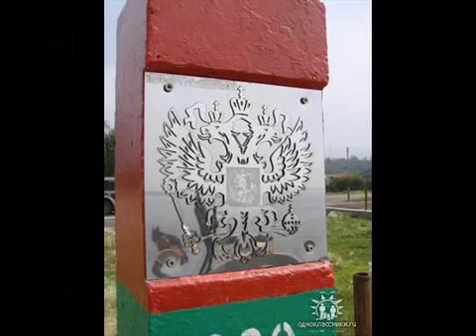А НА ПЛЕЧАХ У НАС ЗЕЛЁНЫЕ ПОГОНЫ! - Владимир ХлынинЪ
А НА ПЛЕЧАХ У НАС ЗЕЛЁНЫЕ ПОГОНЫ! - Владимир Васильевич Хлынин
       Я надеюсь, что эта песня-хит в СССР и до сегодняшних дней будет жить ещё какое-то время! Я её автор и исполнитель в 1981 году... после песни "Махнём не глядя" из фильма "ЩИТ и МЕЧ" 1968года. Оригинальная песня, к сожалению, хитом не стала, а вот в строевом варианте с самопальными- народными словами, она стала популярной после 80-х на редких заставах. ( "Наплагиатил" в армейские годы, так сказать).
На ютюбе я её записал в 2008 году для Союза пограничников СССР. "Ютюб" и авторское агентство "МЕРЛИН"  признали за мной права на мою песню "А на плечах у нас зелёные погоны!"  после Баснера и Матусовского. ))))
       Так что пойте братья погранцы и не забывайте Хлыниных!

Am Dm E Am E
Сегодня ночью все спокойно на границе,
Но все равно застава не смыкает глаз -
Am Dm E Am
В любой момент ракета в небо может взвиться,
И в тот же миг сигнал "в ружье" поднимет нас

Припев
A Dm G C
А на плечах у нас зеленые погоны,
И мы с тобой,мой друг, опять идем в наряд.
У пограничников суровые законы -
Нельзя нам спать, когда другие люди спят.
У пограничников суровые законы -Нельзя нам спать, когда другие люди спят.
Давно привыкли наши руки к автоматам
Давно умеем мы без промаха стрелять,
По нам скучают дома милые девчата,
И письма нежные нам шлют отец и мать
Припев.

Наш ПТН стоит у самого залива,
Рокочут ровно и негромко дизеля,
И до рассвета по волнам неторопливо
 Прожекторов лучи тревожные скользят.

"А на плечах у нас зелёные погоны!" исполняет Владмир Хлынинъ.